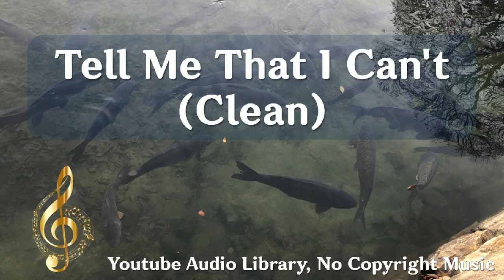Tell Me That I Can't (Clean), 힙합/랩, 화남, NEFFEX, 2:56, 2022년 4월